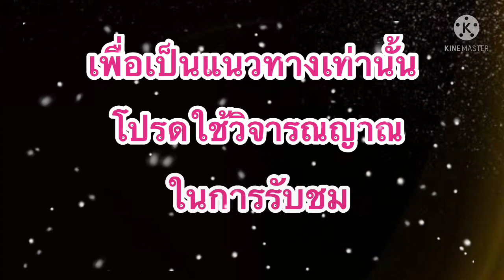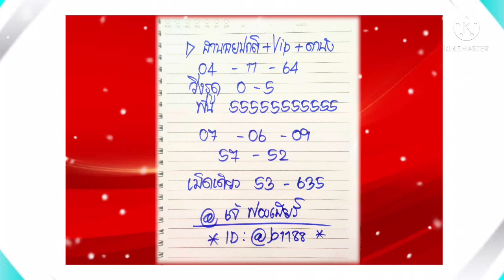แนวทางฮานอย!!เจ้ฟองเบียร์ (4/11/64)